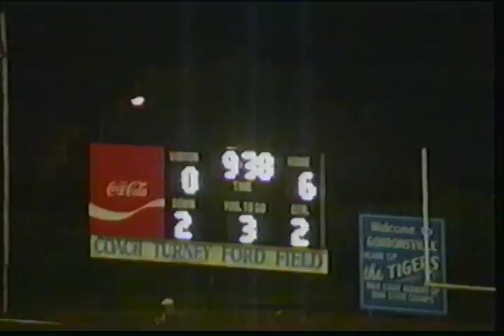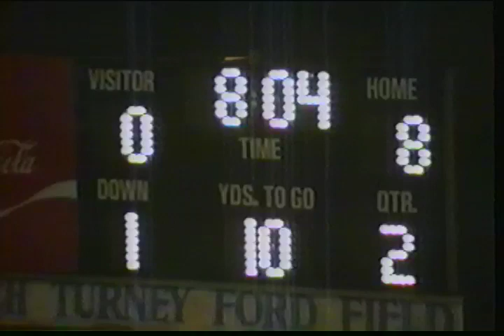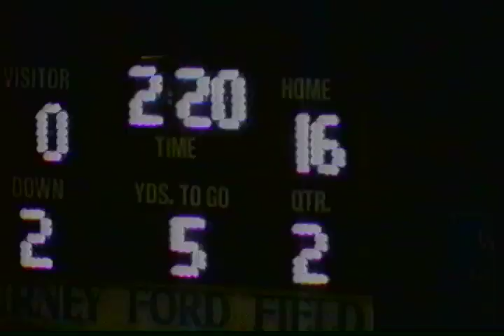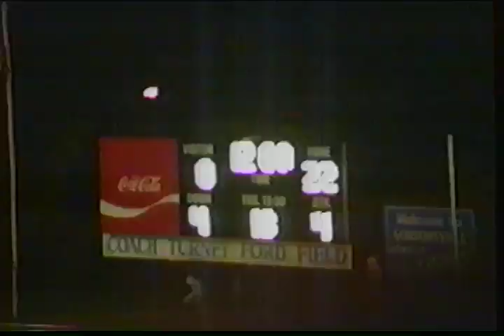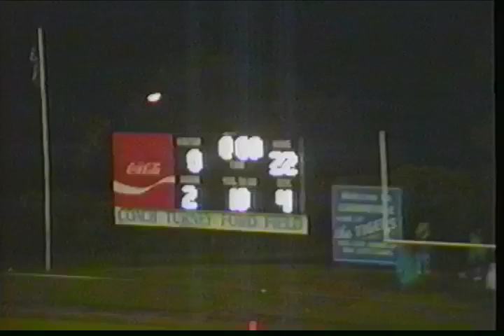Gordonsville Football vs Monterey 1994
Tigers improve to 3-1 on the year with a 22-0 victory over Monterey.